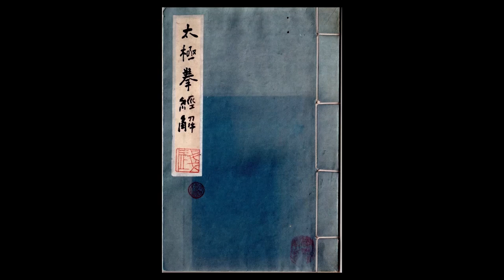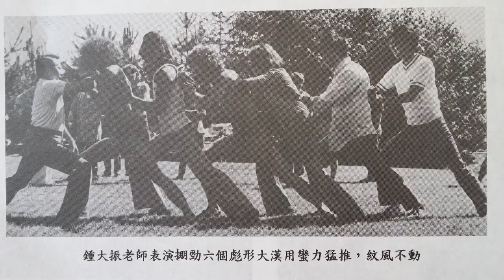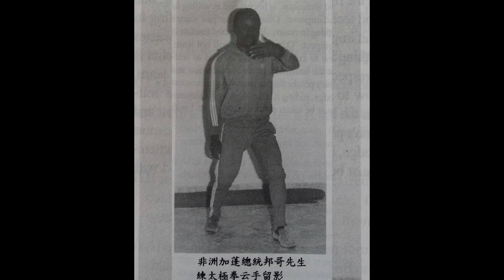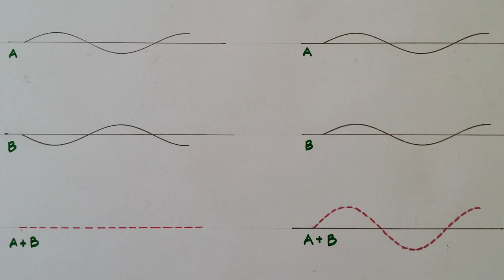True Color of Taichi by - Part 1of 4 太極本色之簡介篇-縱論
This is one of four parts of introduction to unveil the true color of Taichi. The presentation provides a glimpse into the depth of Taichi over a rich cross section of different aspects through the journey of exploration in this art.